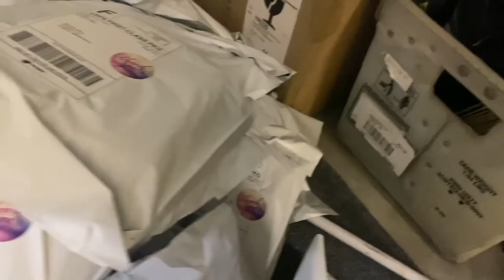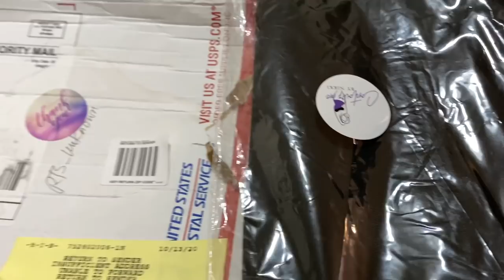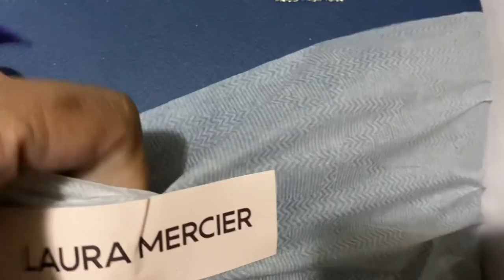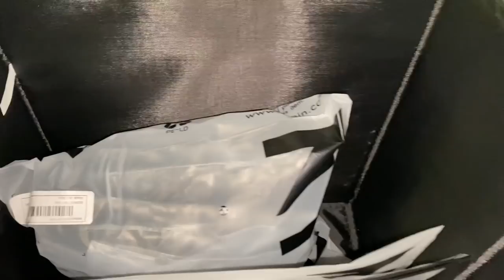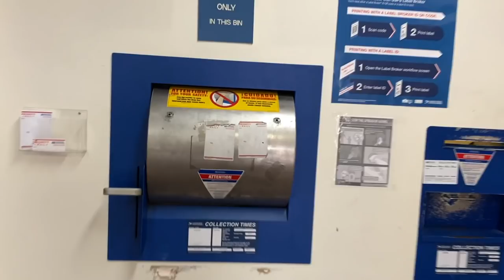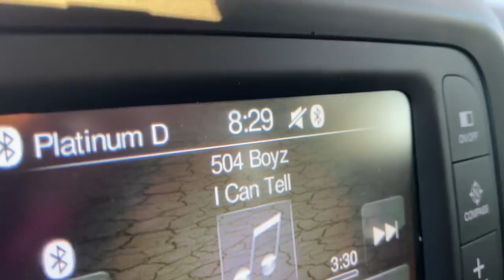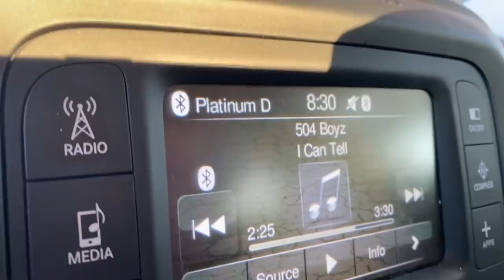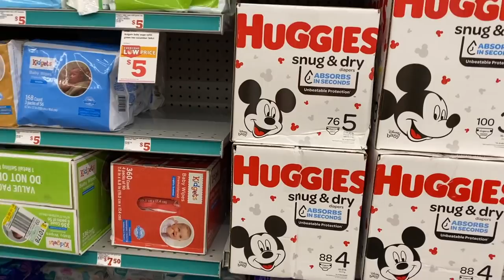~VLOG~ LIFE WITH NIKKI! 10 YR ANNIVERSARY WORKING| I DON'T HATE HER|YA'LL DOING TO MUCH AGAIN!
Hey Plat Brats! Here's the end of October... Love you guys!!!

Laura Mercier

Code: Platinum15

~VLOG~ LIFE WITH NIKKI! MY SON FINE FINE|BDAY PREP| 1ST SWIMSUIT TRY ON SINCE WEIGHT LOSS| WORK W/ME

~VLOG~ LIFE WITH NIKKI/ I WAS HACKED/I'M UNDER ATTACK! 50LB WEIGHT LOSS SECRET| SMALL BUSINESS HACK

Video Equipment***

Code: PLATINUMD

CODE: Platinum15